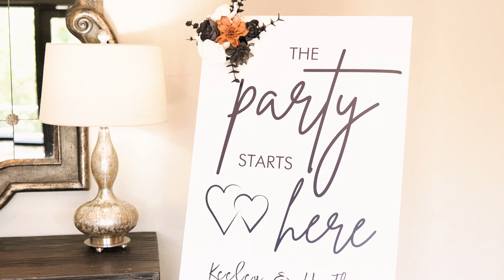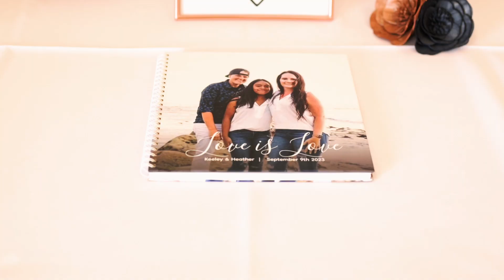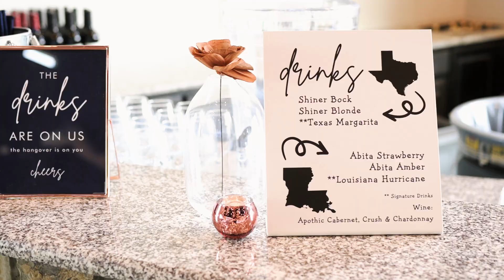Covered Bridge Venue Wedding - Heather & Keeley's Highlight Film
Witness the pure joy, emotion, and unwavering support from friends and family as this beautiful couple tied the knot at Covered Bridge Venue in Springtown, Tx. Heather and Keeley were an absolute joy to celebrate with, so join me in reliving their day filled with heartwarming moments.

Wedding Photography - April Pinto Photography
Wedding Venue - Covered Bridge Venue in Springtown, Tx
Wedding Coordinator - Pop of Posh Events
Bridal Boutique - Absolute Bridal Midland
Makeup - Debbie Heguy
Wedding DJ - Premier Weddings and Events DFW
Wedding Cake - Hive Bakery
Catering and Bartending - Caitlyns Catering
Suits - Men's Wearhouse
Jewelry - Zales and KP Jewelers
Photo Booth - Premier Weddings and Events DFW
Beer Burrows - Big City Farm

MB01NPNLWFZODIM